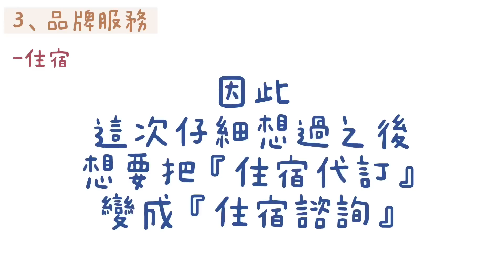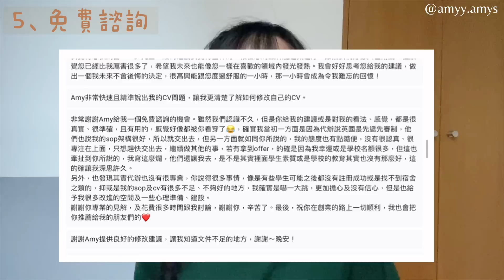欸米創業｜我的第一屆留學榜單！英國留學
至2023年11月，留學相關服務不限金額消費皆享9折🙌
👌兩人同行之疊加優惠：
留學代辦組合 一人-500元
留學文件批改 一人-200元

（免費諮詢/雅思試聽課預約）
✨建議使用電腦點擊網址✨
品牌IG: ochaye.uk

章節：
00:00 謝謝大家等待
02:43 真心話時間
05:29 榜單時間
23:58 品牌服務
35:28 2023特例
37:40 免費諮詢活動
40:00 欸米行銷自己
46:44 2024 Entry留學優惠
47:10 繼續往前衝！！